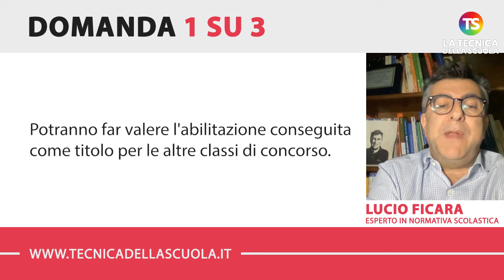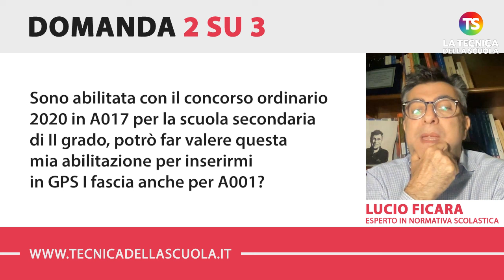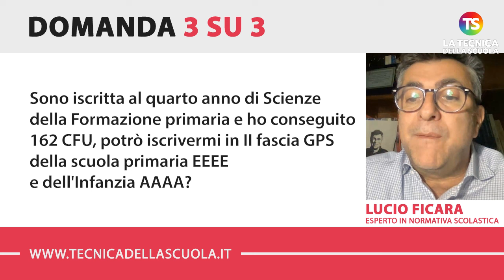Aggiornamento GPS 2024-2026, si parte nella settimana che va dal 15 al 20 aprile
scuola docenti tecnicadellascuola Nell’appuntamento di oggi con la rubrica di consulenza scolastica, il prof. Lucio Ficara risponde ad alcune domande sull’aggiornamento, il trasferimento e il nuovo inserimento nelle Gps 2024-26.

✅ (00:00) INTRODUZIONE

✅ (00:43) I docenti già inseriti per l'anno scolastico 2023/2024 in elenco aggiuntivo I fascia perché abilitati o specializzati, dovranno fare un nuovo inserimento nelle GPS I fascia o un semplice aggiornamento della propria posizione?

✅ (01:55) Sono abilitata con il concorso ordinario 2020 in A017 per la scuola secondaria di II grado, potrò far valere questa mia abilitazione per inserirmi in GPS I fascia anche per A001?

✅ (02:58) Sono iscritta al quarto anno di Scienze della Formazione primaria e ho conseguito 162 CFU, potrò iscrivermi in II fascia GPS della scuola primaria EEEE e dell'Infanzia AAAA?

e sui nostri canali social